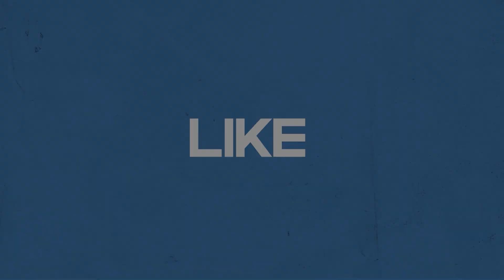Hoops2Hurdles! | MTB SHOW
Thank you to Spotify For supporting the show🏀